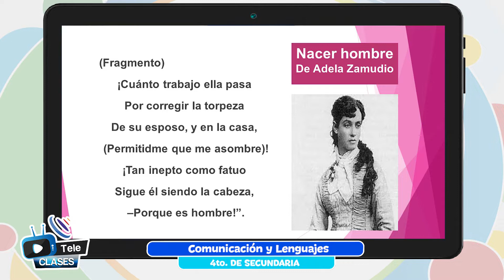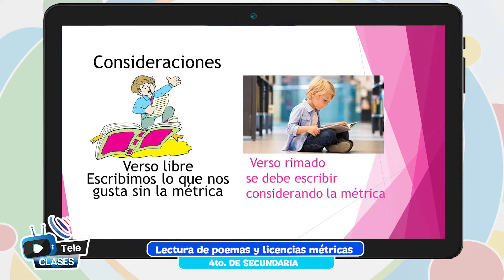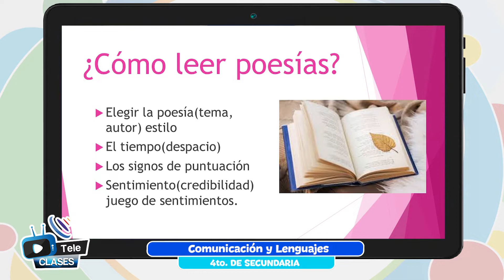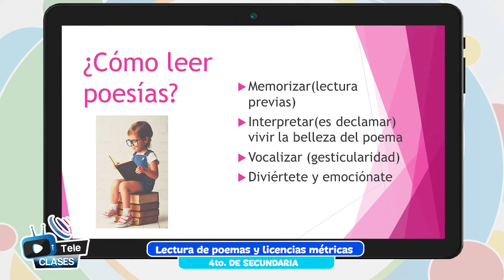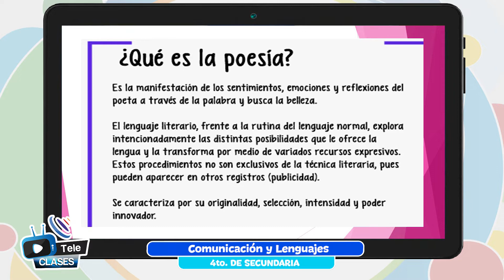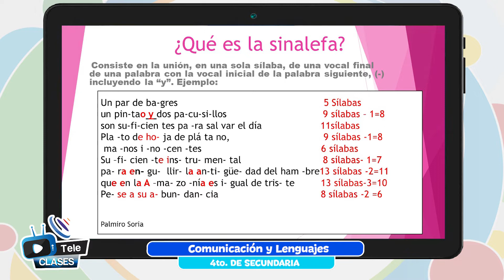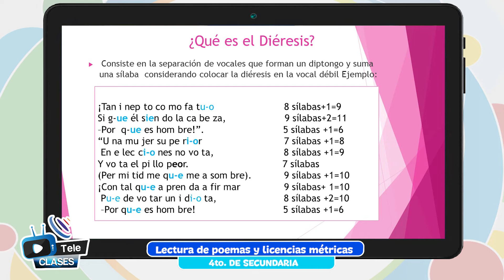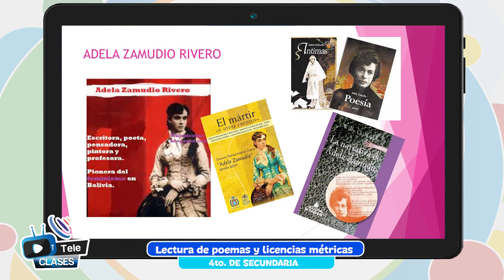Lectura de poemas y licencias métricas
Tema 👩🏫 👉 Comunicación y Lenguajes - “Lectura de poemas y licencias métricas”

Maestr@ 👩 👨 👉 Prof. Yakeline Cuellar - Beni